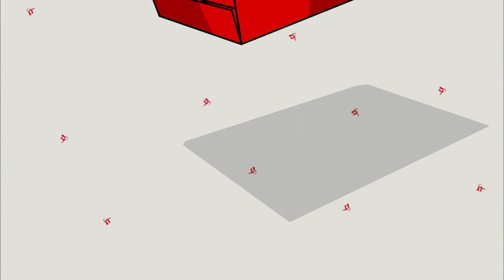[티비냥] 눈앞에서 내 최애가 키스신을 찍는다면?༼◉_◉ ༽ 야이 XX야 방금 감정 들어간 거 맞지!!? 격한 키스신에 이상준 멘탈 부글부글 🔥